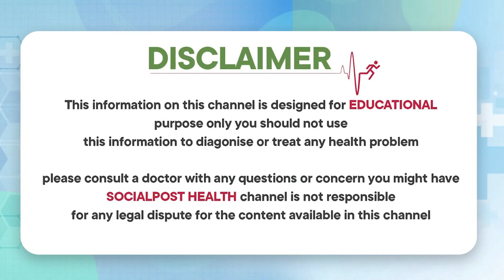మెడ నొప్పి మాయం | Cervical Treatment in Physiotherapy | Vertigo Treatment | Teja | Socialpost Health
Physiotherapy can play a crucial role in the treatment of cervical (neck) issues, particularly those related to musculoskeletal problems. Common cervical conditions that physiotherapy can address include neck pain, neck stiffness, cervical radiculopathy (pinched nerves), and cervical spondylosis (degenerative changes in the cervical spine). Here are some of the common physiotherapy treatments for cervical issues:

Manual Therapy: This involves hands-on techniques performed by a trained physiotherapist to mobilize and manipulate the cervical spine. It can help improve joint mobility, reduce muscle tension, and alleviate pain.

Therapeutic Exercises: Specific exercises are prescribed to strengthen and stretch the neck and surrounding muscles. These exercises aim to improve flexibility, stability, and overall neck function.

Posture Correction: Physiotherapists assess and address any faulty postures that may contribute to cervical problems. They provide guidance on maintaining proper posture during daily activities and ergonomics at work.

Heat and Cold Therapy: The application of heat or cold to the affected area can help reduce pain, inflammation, and muscle tension.

Electrotherapy: Techniques like ultrasound, electrical muscle stimulation, or TENS (Transcutaneous Electrical Nerve Stimulation) may be used to relieve pain and promote healing.

Traction: Cervical traction involves gently stretching the neck to relieve pressure on the spinal discs and nerves, reducing pain and nerve compression.

Education and Lifestyle Modification: Physiotherapists educate patients on proper neck care, body mechanics, and ergonomic adjustments to prevent future issues.

Neuromuscular Reeducation: This involves retraining the muscles and nerves to improve coordination and movement patterns.

Myofascial Release: This technique aims to release tension and adhesions in the connective tissue (fascia) surrounding the muscles to improve mobility and reduce pain.

Acupuncture or Dry Needling: These methods involve the insertion of fine needles into specific points in the neck and surrounding areas to alleviate pain and promote healing.

It's important to note that the specific treatment plan will vary depending on the individual's condition and needs. A thorough assessment by a qualified physiotherapist is crucial to determine the most appropriate course of action. Additionally, some cervical conditions may require medical intervention, and physiotherapy may be used as a complementary approach in conjunction with medical treatments. Always consult a healthcare professional for a proper diagnosis and personalized treatment plan.

Dear Friends,